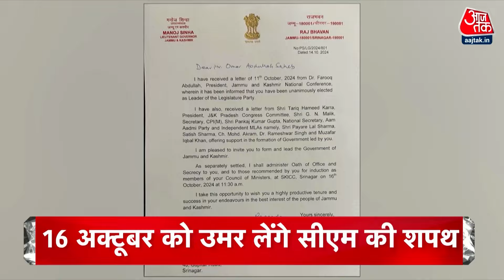Top Headlines Of The Day: Canadian Diplomates | Justin Trudeu | Bahraich Violence | Baba Siddique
भारत ने कनाडा के राजनयिकों को निष्कासित कर दिया है और उन्हें शनिवार 19 अक्टूबर को रात 12 बजे से पहले भारत छोड़ने के लिए कहा गया है. MEA कार्यालय से बाहर निकलते हुए व्हीलर ने कहा कि भारत को अपने दावों का पालन करना चाहिए जो उसने ओटावा में आरोपों के संबंध में लिया था. व्हीलर ने दावा किया कि कनाडा ने यह प्रमाणित और अप्रमाणिक सबूत पेश किए हैं.

बाबा सिद्दीकी हत्याकांड में बड़ा खुलासा, आरोपी शुभम लोनकर ने मुहैया कराए हथियार, सूत्रों के मुताबिक प्रवीण लोनकर ने दी वित्तीय मदद, सभी शूटरों को दिए 50-50 हजार रुपये

जम्मू-कश्मीर में 16 अक्टूबर को शपथ लेंगे उमर अब्दुल्ला,संभालेंगे सीएम की कुर्सी ,

कांग्रेस के साथ बनाए सरकार, उप-राज्यपाल ने जारी की चिट्ठी